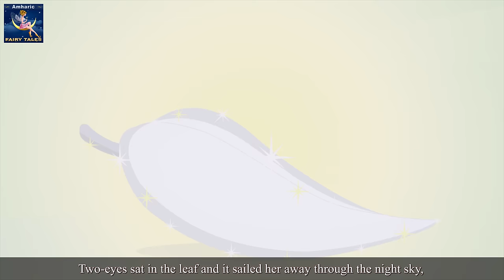አንድ አይን፣ ሁለት አይን፣ እና ሶስት አይን | One Eye Two Eyes and Three Eyes in Amharic | Amharic Fairy Tales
አንድ አይን፣ ሁለት አይን፣ እና ሶስት አይን | One Eye Two Eyes and Three Eyes Story in Amharic | Amharic Story for Kids | Amharic Kids Story | Ethiopian Kids Story | Amharic Story | Fairy Tales | 4K UHD | Amharic Fairy Tales

 የኦሮምኛ ተረት ተረት ቻናል  እና ባለቤቱ  (ባለቤቶቹ) ፣  ተወካዮች እና ሰራተኞች ከ13 ዓመት በታችከሆኑ ሕፃናት ማንኛውንም መረጃ አይሰበስቡም ፣ እንዲሁም የኦሮምኛ ተረት ተረት   ቻናልን  በመወከል ከ 13ዓመት በታች ከሆኑ ህጻናት መረጃን ለመሰብሰብ ለሚፈልግ ለማንኛውም ሶስተኛ ወገን ፈቃድ  አይሰጡም ። በተጨማሪም፣ የኦሮሞ ተረት ተረቶች   ቻናል መረጃ  መሰብሰብ በተመለከተ የዩቲዩብ እና ወኪሎቹ እና ድጎማዎች ወይም ሌሎችተጓዳኝ የሶስተኛ ወገን ልምምዶች እና ፖሊሲዎች ማንኛውንም ሀላፊነት እና  ባለዕዳነት  ሙሉ በሙሉ  አይወስዱም::